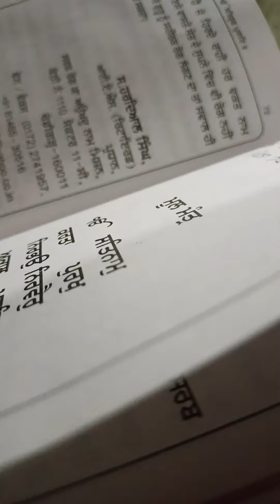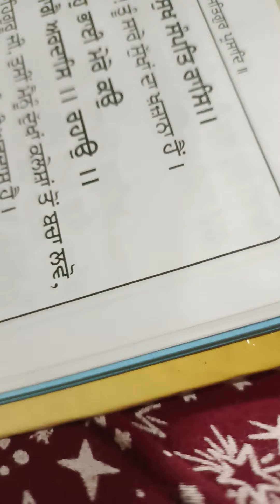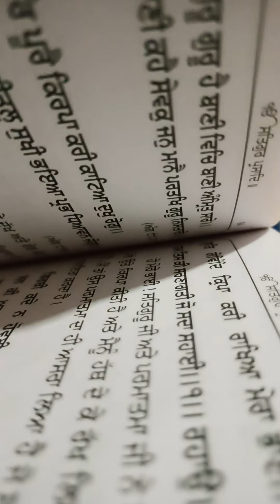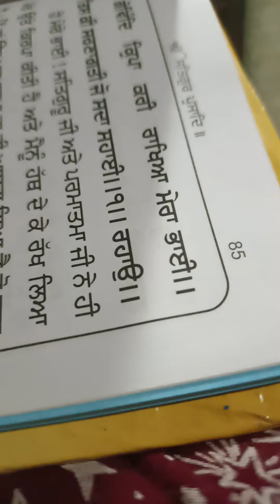Sarab Rog Ka Aukhad Naam Shabad 🙏Guru Kirpa kare Din vich ik wari jaroor suno eh shabad#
Din vich Ik wari eh shabad jaroor suno